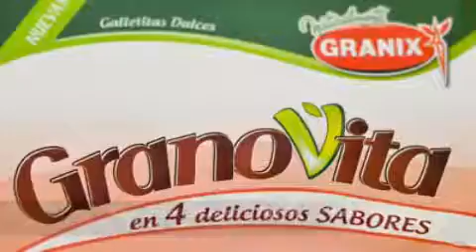Gingle galletas granovita de granix